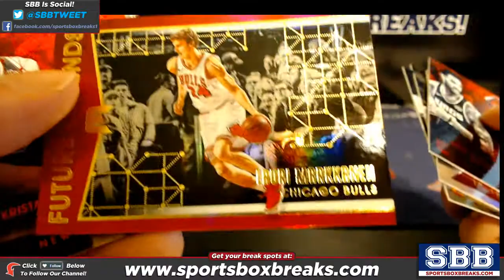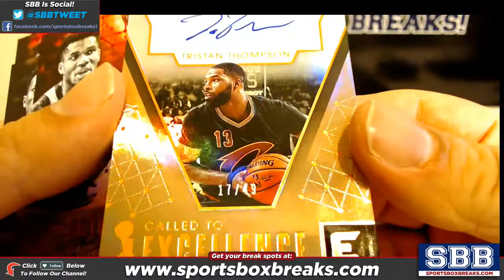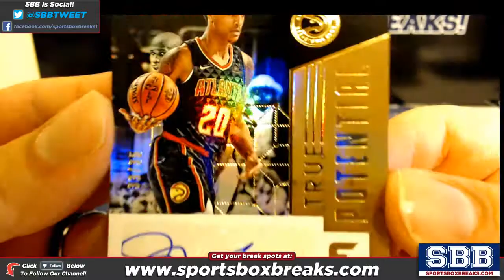2017 18 Panini Essentials Basketball Personal Box #1 Len H 5302018